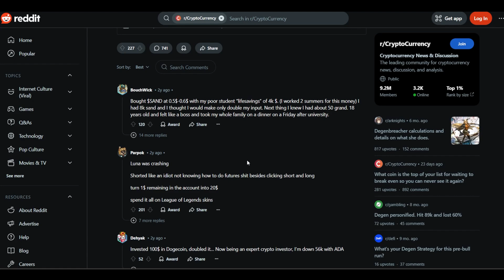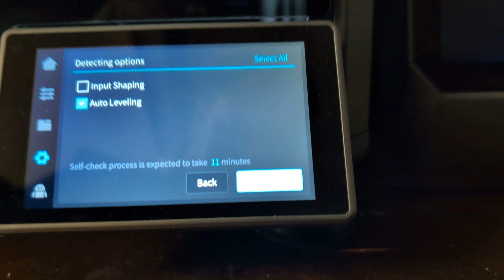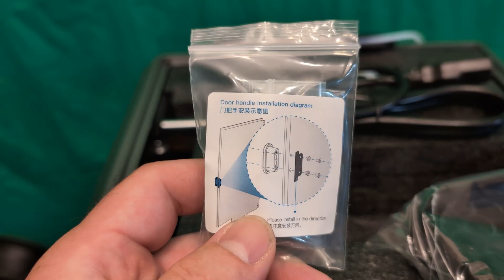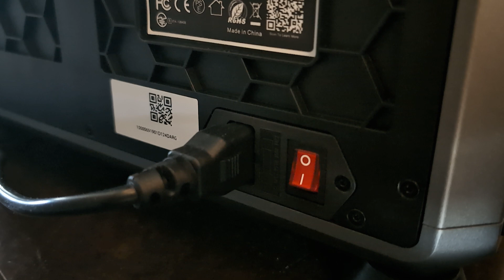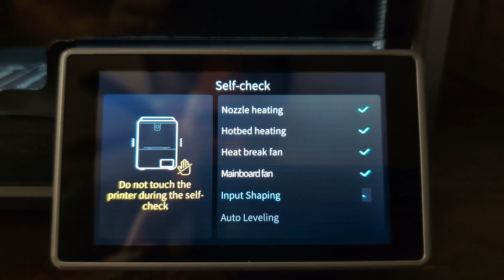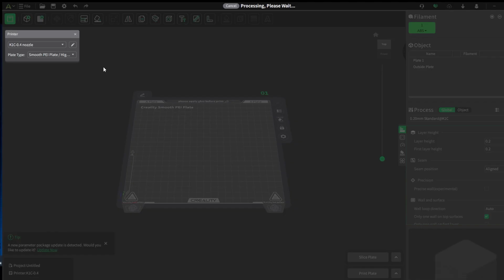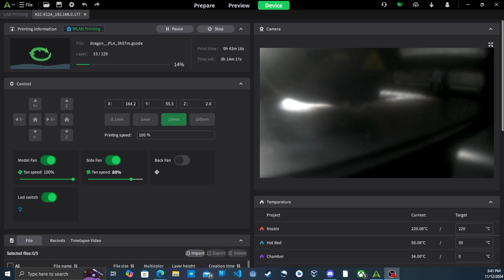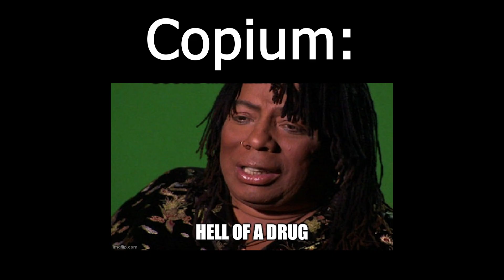Is the Creality K1C 3D Printer the BEST for Beginners?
My Creality K1C 3D printer review. TLDW - It's good and a great buy for the price, I'm pretty satisfied. 3d Printing has come a long way since I first stepped into the ring. Update: Was informed AI features are disabled by default which could explain why they didn't do anything for me. Turned on AI features, spool tangled. ruined my print... It didn't detect it. :'( Still a good 3d printer even if the AI is BS.

Play my games on itch!